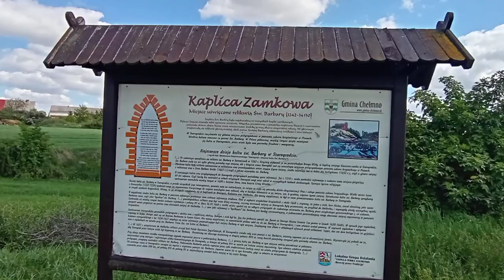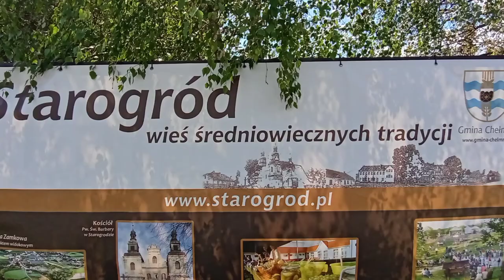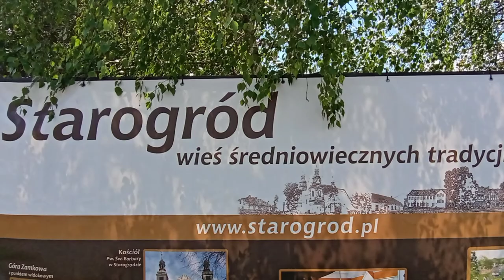221 # Starogród .Pierwotnie lokowano miasto Chełmno w roku 1233 osada krzyżacka pochodząca z XIII w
W Starogrodzie istniała osada krzyżacka pochodząca z XIII wieku oraz jeden z najstarszych zamków krzyżackich – na obecnej tzw. Górze Zamkowej. Tu pierwotnie lokowano miasto Chełmno w roku 1233. Osada została spalona, a miasto – Culm relokowano w połowie XIII wieku w miejscu dzisiejszego Chełmna. Od końca XV w. do okresu rozbiorów, należało do biskupów chełmińskich i był ośrodkiem administracyjnym znacznego kompleksu dóbr biskupich zwanych kluczem starogrodzkim. Na przełomie XVI i XVII wieku należał do dóbr stołowych biskupów chełmińskich[2]. W latach 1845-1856 proboszczem w Starogrodzie był ksiądz Kazimierz Kręcki.